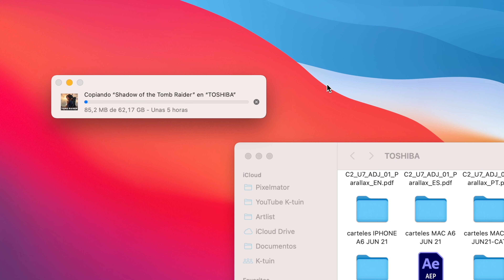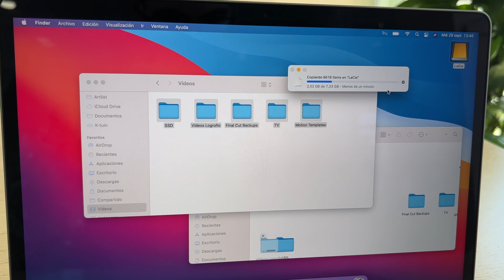Ventajas de tener disco duro externo SSD en Mac⚡️Review LaCie Portable